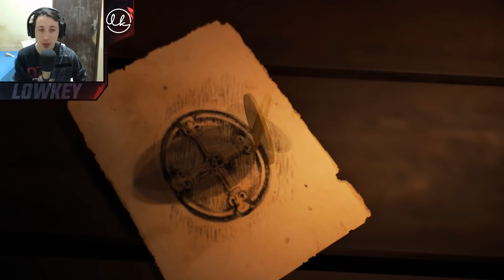ASSASSIN'S CREED DEAD KINGS - EP. 17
Mais um video retirado das lives que faço na TUITCHII. Não posso colocar o link aqui por conta de regras do Youtube, mas vc pode me achar lá procurando pelo meu nick que é MorenoTV, ou me seguir nas redes sociais, pois sempre aviso que horas eu abro live.